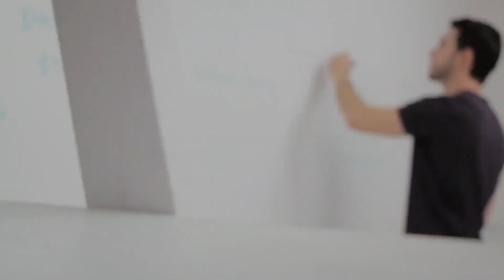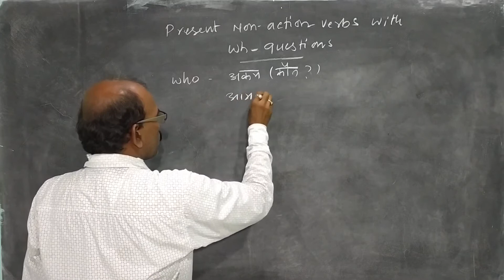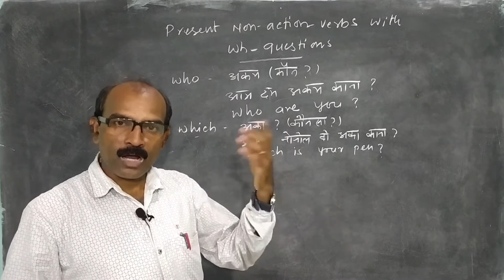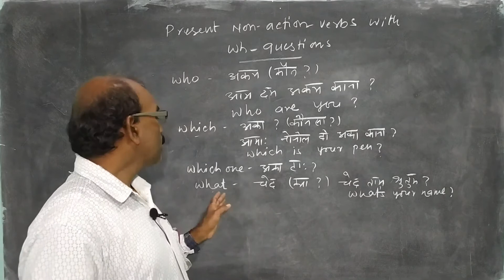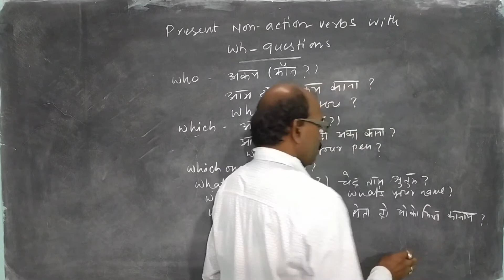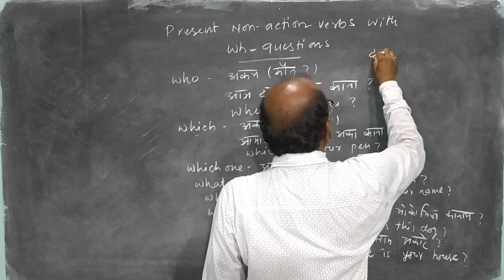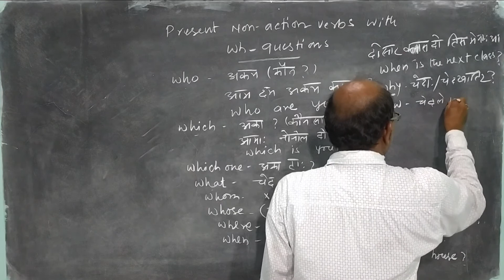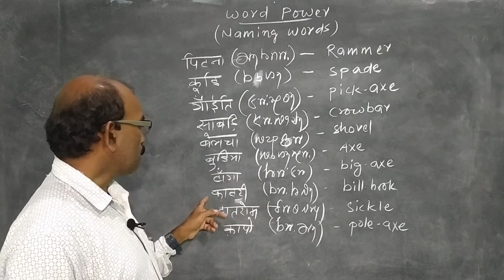How to use "Wh" Question || Non-action verb Part 4 || WH question रेना् use संथाली भाषा ते........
|| Santhali English Teaching Classes ||
Non Action Verb रे question बेनाव लागीद् Wh family words ओका लेका को use आ...